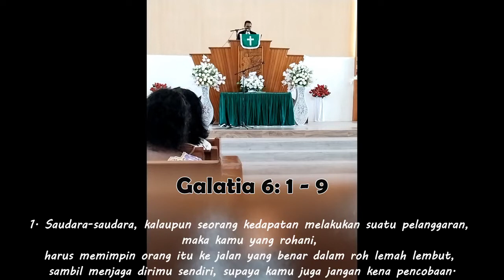Kebaktian Minggu Pagi HKBP Pandan Kota, Minggu 03 juli 2022